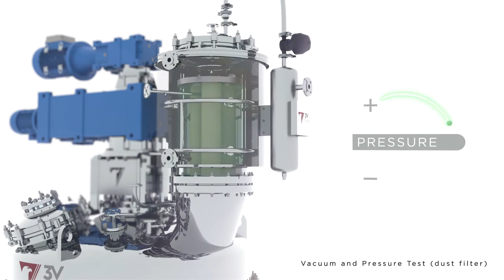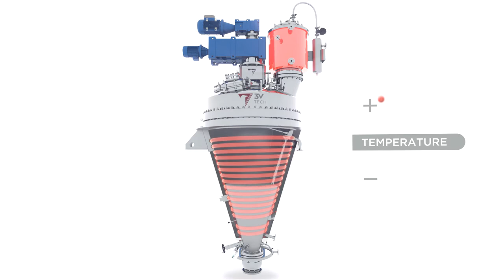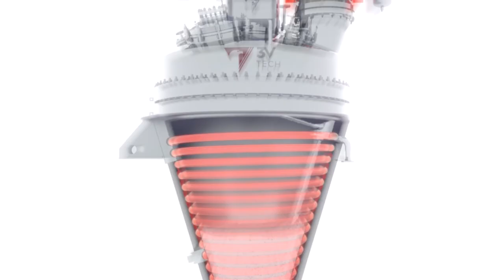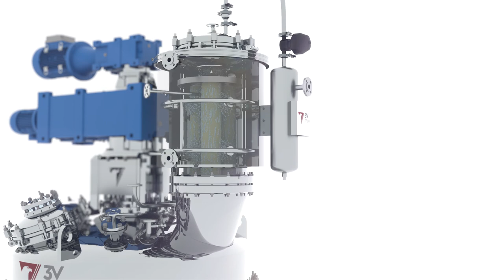Filter dryer- how a Cone Dryer works- from 3V Cogeim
For pharmaceutical clients in Ireland, contact Flexachem about the many filter dryer options available to suit your processing requirements.